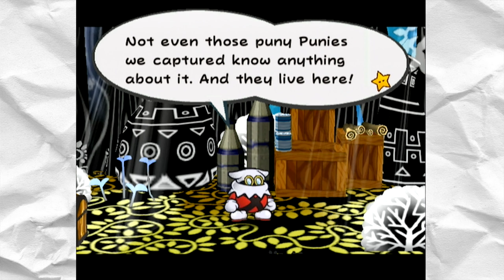Paper Mario: The Thousand-Year Door - del 12 (svenska)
SPELET

Jag går in i Great Tree och träffar några Punies. Sedan räddar jag deras ledare och får Puni Orb!

Jag spelar på Wii och spelar in med en Elgato Game Capture HD. Min mikrofon är en Trust GXT 210.

LÄNKAR